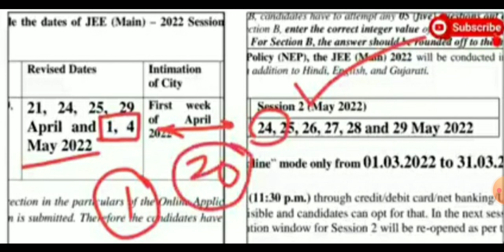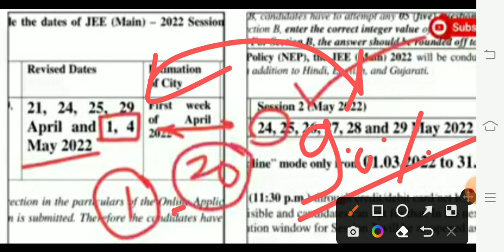March 20,JEE Main 2022 Exam Postponed होगा🔥| JEE Main 2022 Exam Date | JEE Main 2022 Latest Update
JEE Main 2022 Exam Postponed होगा🔥| JEE Main 2022 Exam Date | JEE Main 2022 Latest Update

JEE Main 2022 Exam Date😇 | JEE Main 2022 Expected Date | JEE Main 2022 Strategy | JEE Main 2022
JEE Main 2022 Bad Update😭 | JEE Main 2022 Exam Date | JEE Main 2022 Registration Form
JEE Main 2022 Registration Form Released🔥 | JEE Main 2022 Exam Date | JEE Main 2022
JEE Main 2022 Exam Date | JEE Main 2022 Expected Date | JEE Main 2022 Form Fill up Date

jee 2022, jee 2022 expected date
expected date of jee mains 2022, jee 2022 date
jee main, jee mains 2022 form date
jee main 2022 expected date
jee mains exam date 2022
jee mains 2022 latest news
jeemains.nic.in 2022

jee main 2022 form fill up date
jee main exam marks pattern
jee main exam kaise hota hai
jee main exam pattern 2022
jee main exam date 2022 application form

FOLLOWING QUERIES ALSO SOLVED=

1) JEE MAIN 2022 DATE OF EXAM
2) JEE MAIN 2022 STRATEGY
3) JEE MAIN 2022 SYLLABUS
4) JEE MAIN 2022 75 PERCENT CRITERIA
5) JEE MAIN 2022 KA FORM KAB AAYEGA
6) JEE MAIN 2022 REGISTRATION
7) JEE MAIN 2022 CRASH COURSE
8) JEE MAIN 2022 EXPECTED DATE
9) JEE MAIN 2022 FOR DROPPERS
10) JEE MAIN 2022 STRATEGY FOR DROPPER
11)JEE MAIN 2022 IMPORTANT TOPICS
12 ) SACHIN SINGH
13) JEE ADVANCED 2021
14) JEE ADVANCED 2021 PAPER ANALYSIS
15) JEE ADVANCED 2021 REGISTRATION
16)jee main 2022 total attempt
17)jee main 2022 compitition level
18)jee main 2021 first attempt exam date
19)jee main 2022 registration guidelines
20)jee main 2022 important document
21)jee main 2022 registration step by step